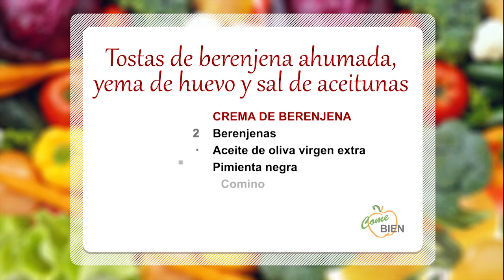Coca de berenjena ahumada con yema y sal de aceitunas 👨🏻‍🍳 ¡Come Bien!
👩‍🍳 Hoy, David Marqués nos presenta un menú especial: ¡Tostada de berenjena ahumada con yema de huevo y sal de aceitunas!